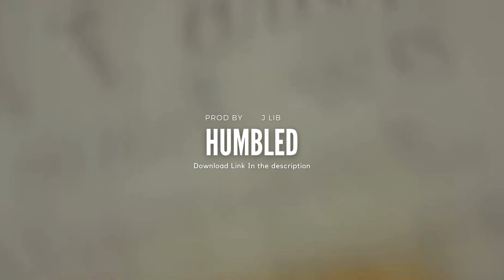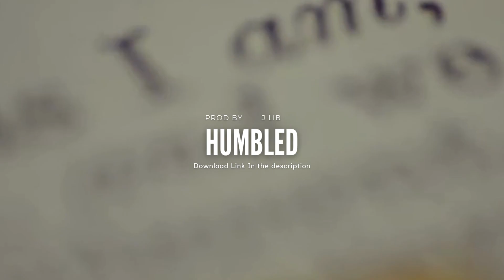(Free) Gunna Type Beat 2024 - "Humbled"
MP3 LEASE, WAV LEASE, Unlimited - Just Simply Add To Cart - 🛒
(Buy 2 Get 2 Free) Discount is automatically applied when you add 4 beats to cart 🔥👍🛒

*NON-PROFITABLE USE ONLY!*⁣⁣

⁣⁣🚫 The Following Beat Is NOT FREE For Profitable Use! If You Do Use This Beat You Will Get Copyrighted and no permission is granted until purchased (Prod By. J Lib) Must Be Added In ALL Songs Titles

✅ If You Would Like To Purchase / Use This Beat, Visit My

This beat is made in the style of modern rappers / artists including the style of Gunna, Young Thug, Lil Keed, D Block Europe, M Huncho, Nafe Smallz.